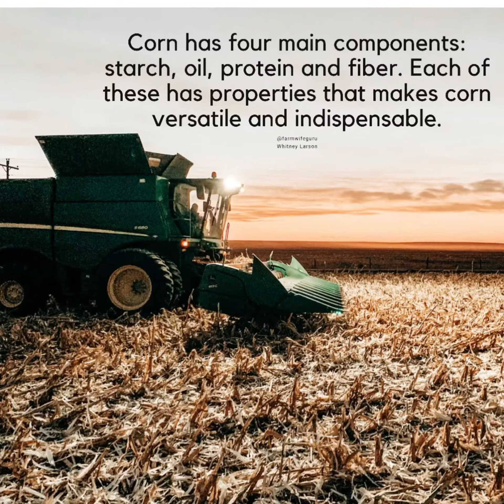Just a little bit of our corn harvest 2021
Corn harvest, western Iowa, 2021